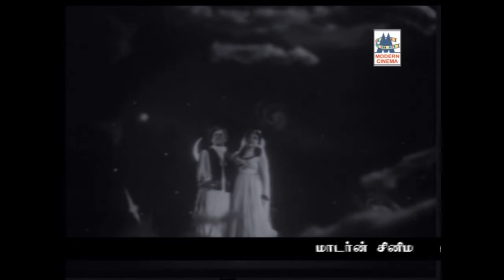Bhanumathi tamil songs பானுமதி பாடிய 50 சூப்பர்ஹிட் பாடல்கள்